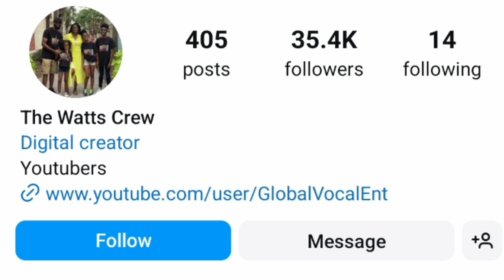The watts Crew VS Mark Angel Lifestyle Comparison 2024